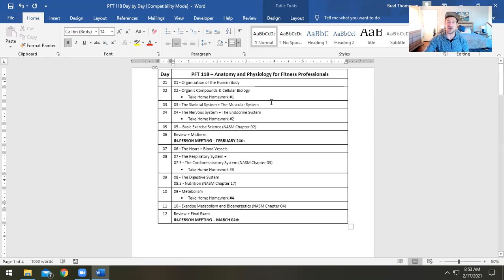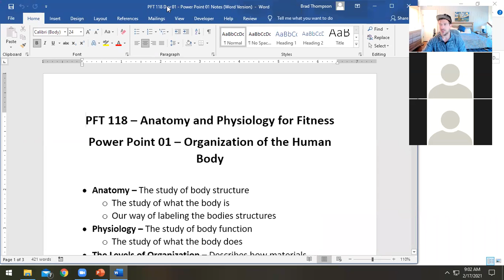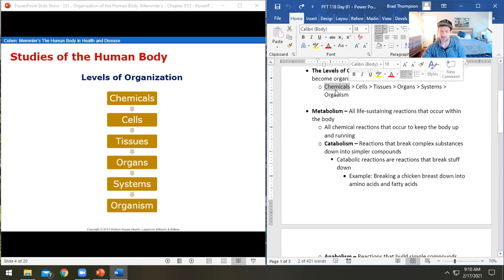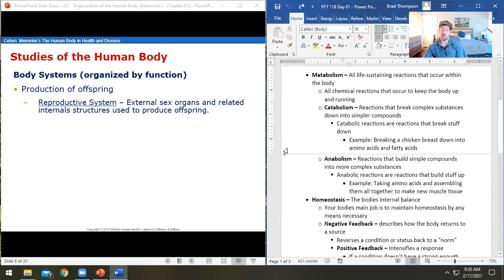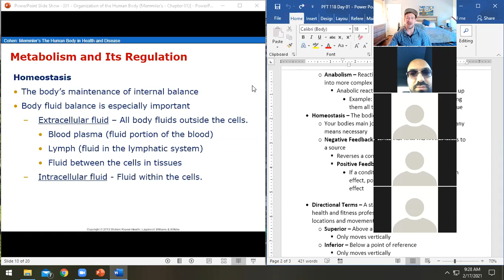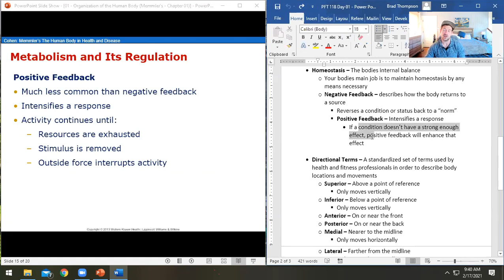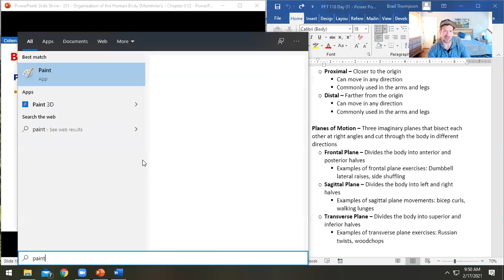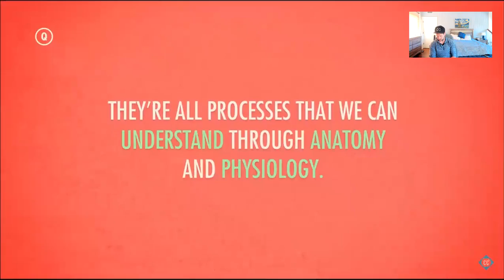PFT 118 (Anatomy and Physiology) Day 01 - Organization of the Human Body